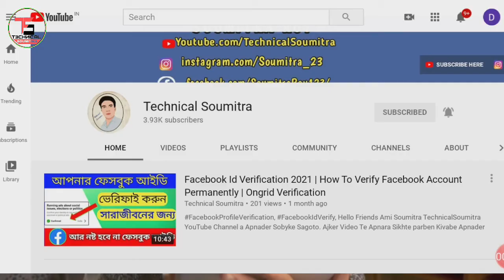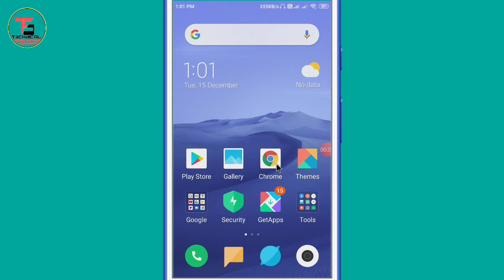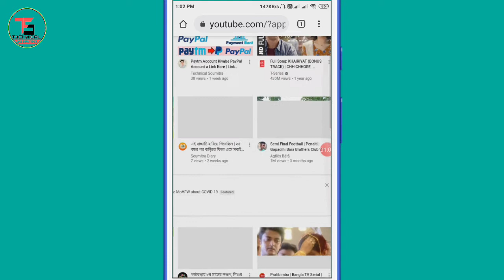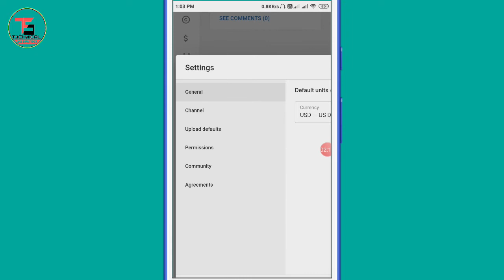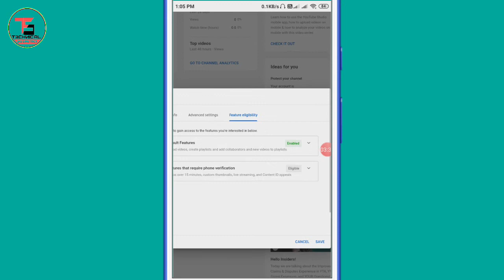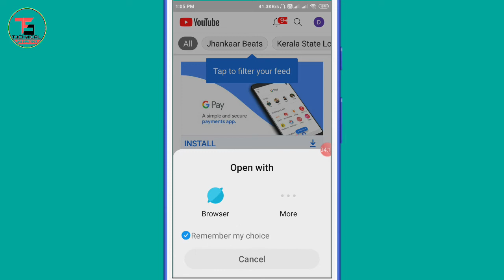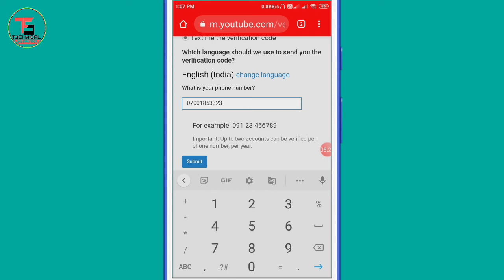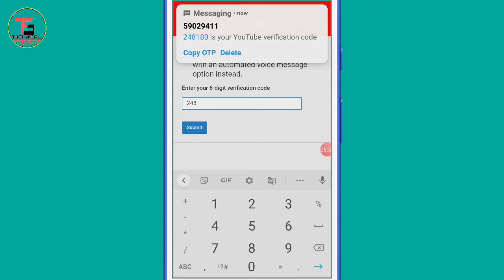How To Youtube Channel Verify Bangla 2021 | ইউটিউব চ্যানেল ভেরিফাই করার নিয়ম | Verify Youtube Acc.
How To Youtube Channel Verify Bangla 2021 | ইউটিউব চ্যানেল ভেরিফাই করার নিয়ম | Verify Youtube Account you know that Watch This video.

Cover Topic:-
ইউটিউব চ্যানেল ভেরিফাই করার নিয়ম
verified YouTube Channel
YouTube channel verify Bangla
verifyed channel

Boya M1 Mic
Tripod 3110 :-
Redmi Note 9 pro

Live :- West Bengal India,
Home :- Jalpaiguri, Lataguri